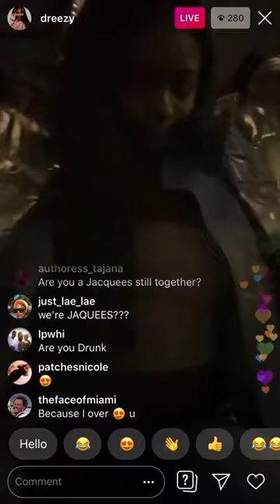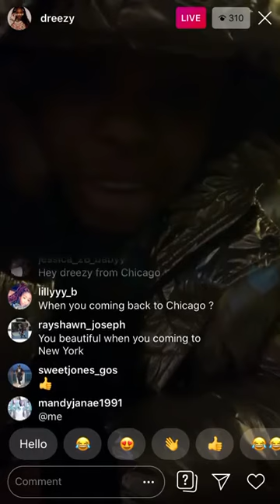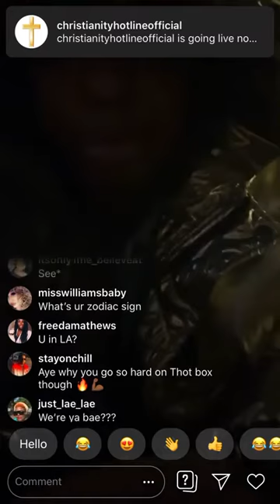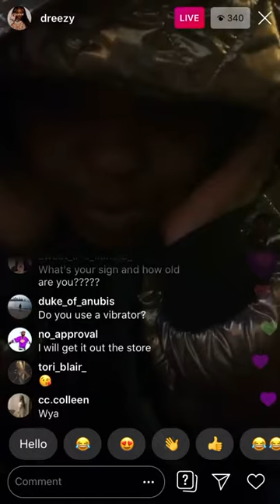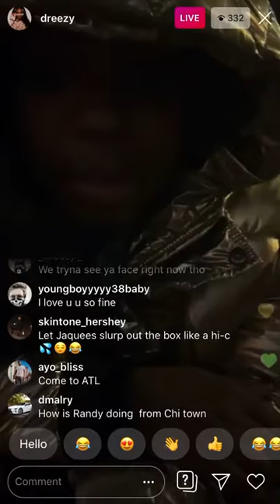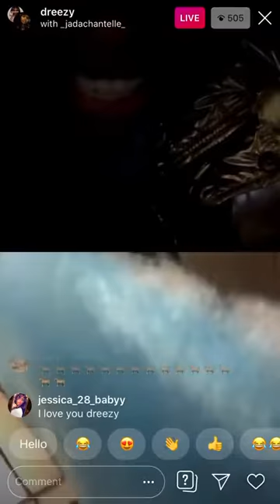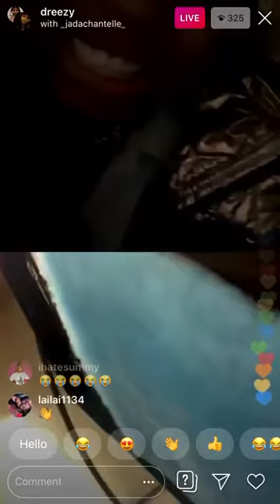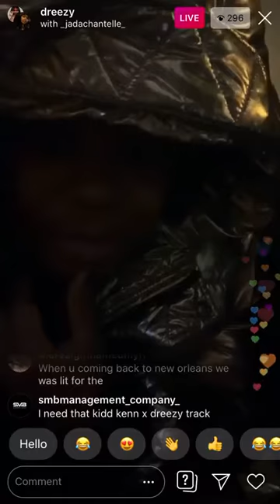Dreezy IG Live!!! 2/12/2019